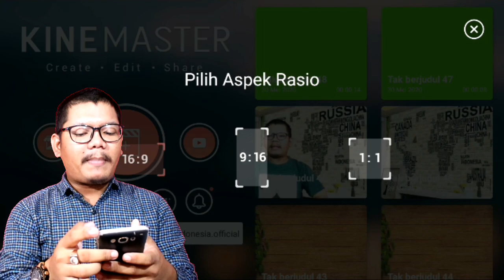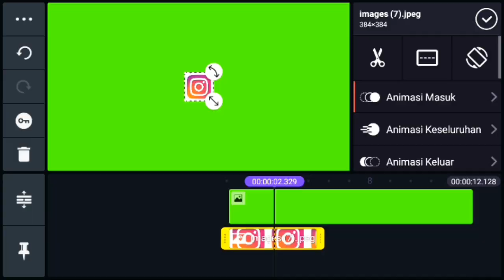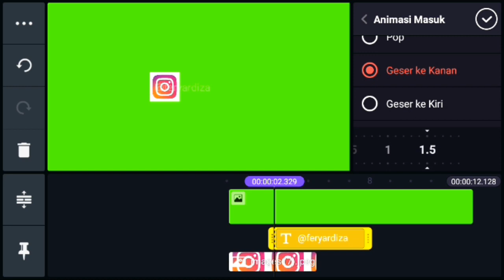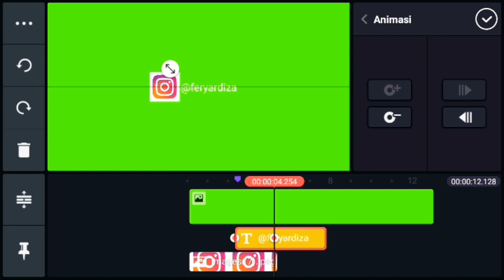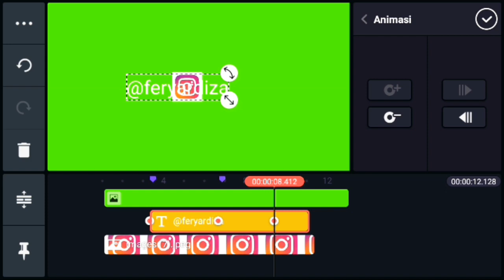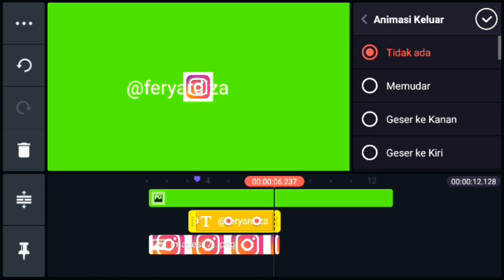CARA MEMBUAT ANIMASI INSTAGRAM BERGERAK DI KINEMASTER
Berikut adalah cara mudah membuat animasi instagram bergerak.
Langkah pertama kalian harus menyiapkan aplikasi dan juga icon instagram ya teman teman.

Setelah itu masuk ke aplikasi dan lakukan pengeditan.